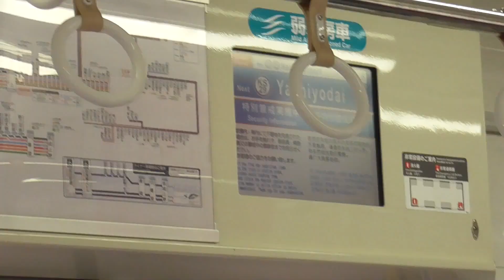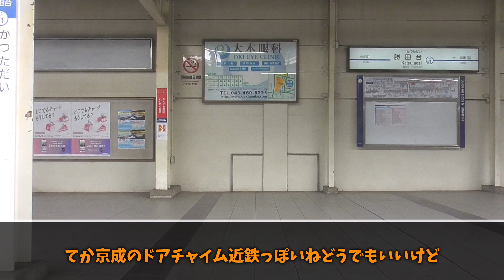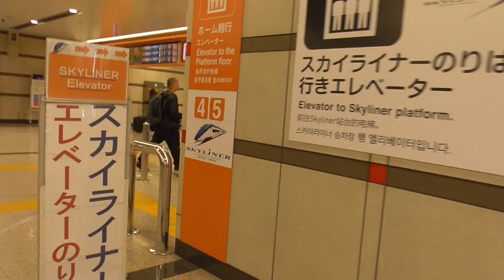【鉄道旅ゆっくり実況】関東遠征#14 京成電鉄にそっくりな関東唯一の準大手私鉄！新京成電鉄に乗車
やっぱ今回も引き運絶好調、次回はどうなることやら

YMM4